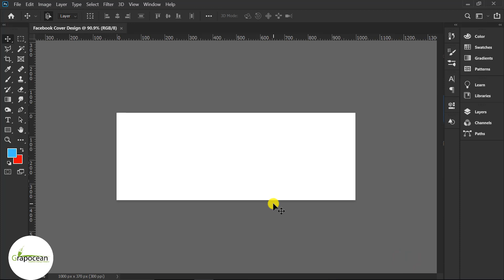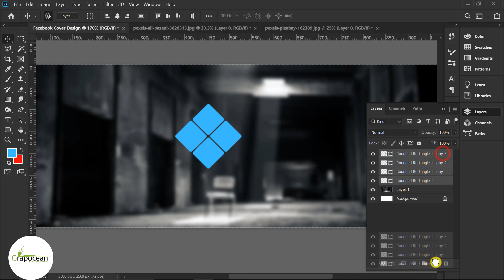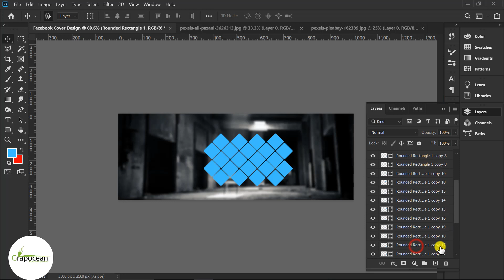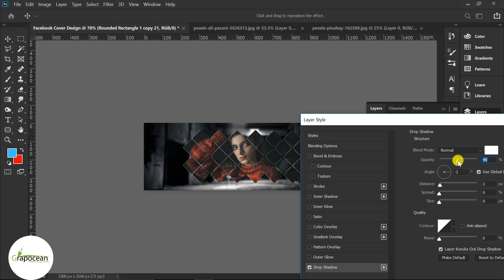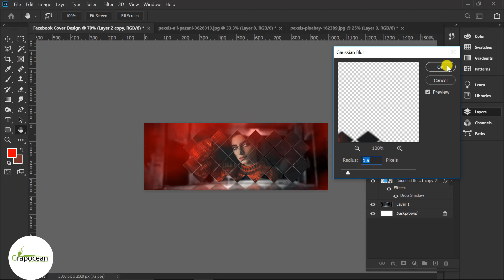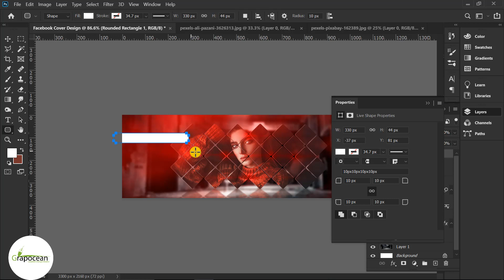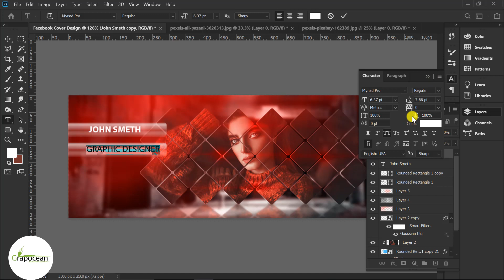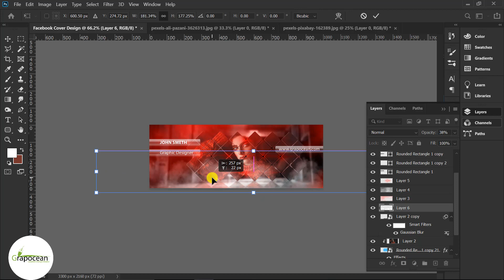Professional Facebook Cover Photos - Photoshop Cc Tutorial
This tutorial is about designing professional facebook cover photos in Adobe Photoshop CC. In this tutorial, I will show you step by step how to design a facebook cover art banner in Adobe Photoshop. Try to watch my all tutorials.

fb cover banner
make facebook banner